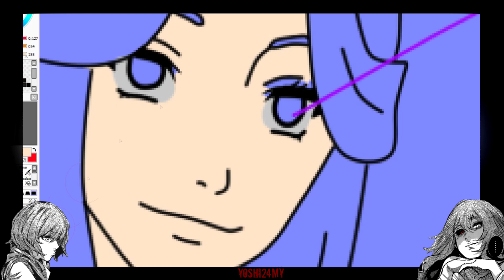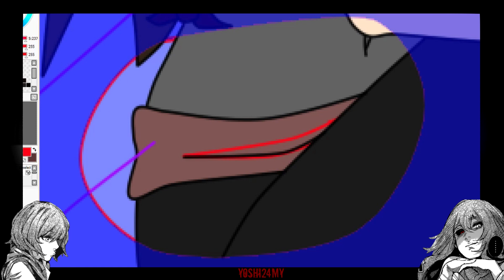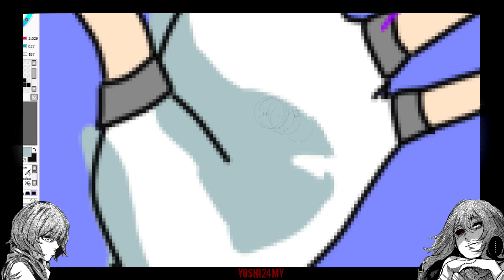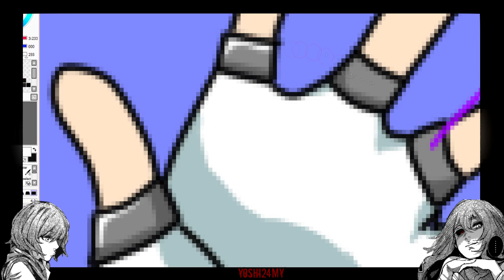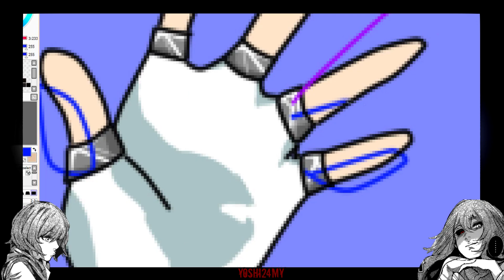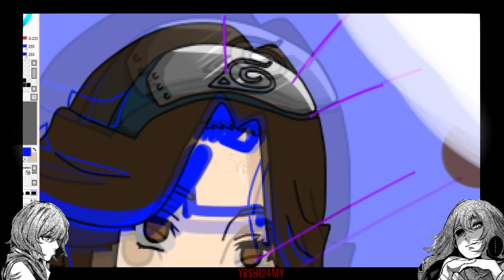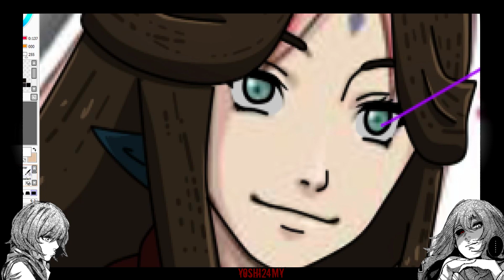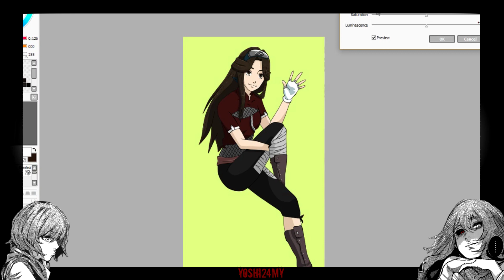Edit Naruto RPC Reiko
READ

I painted my MAIN Naruto Charakter in the last movie. Yin Reiko Kazama. I change her hairstyle a bit and i like it a lot. Thanks to my friend for creating this outfit :)

1.Oswald sang / Yu Miyashita off vocal
2. Kikuo ft. Hatsune Miku - Cat's Dinning Table off vocal
3.  Nicokara Dancer in the Dark  Off Vocal

Programm:
PaintToolSAI
Sony Vegas

Overlay: made by me
Credits: Sui ishida
Charakter: Eto Yoshimura
Anime: Tokyo Ghoul

Credits:
Charakter: Sakura Haruno
Anime: Naruto